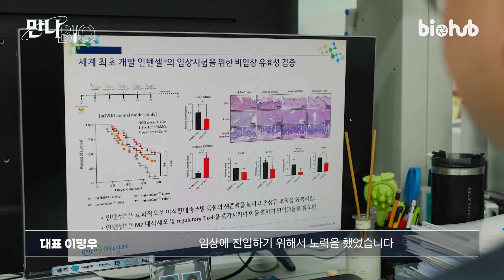바이오 시장 투자 혹한기를 버텨낼 수 있었던 노하우, 단기간에 수익을 낼 수 있는 아이템을 가져라!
서울바이오허브를 빛낸 우수 졸업기업을 만나다, 만나BIO!

앞서 만나BIO 1편에서 탯줄 유래 줄기세포 치료제 개발 기업 세렌라이프를 소개해 드렸는데요.
세렌라이프 이명우 대표님은 서울바이오허브 졸업 후 투자 혹한기에도 불구하고 많은 노력의 시간을 거쳐 지금의 세렌라이프로 성장할 수 있었다고 합니다.

특히 개발에 오랜 시간이 걸리는 신약 스타트업은 회사가 투자를 받을 때까지 자생할 수 있도록 단기간에 지속적인 수익을 낼 수 있는 아이템도 함께 개발을 해야 한다는 노하우를 전했답니다.

우수 졸업기업 세렌라이프의 창업 스토리를 만나 보세요!